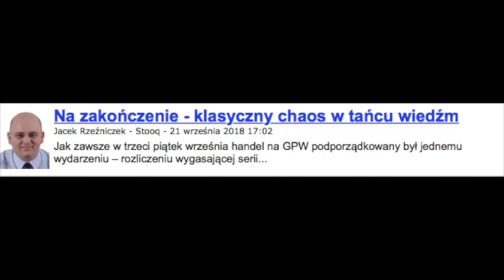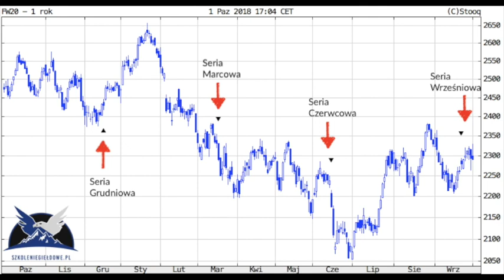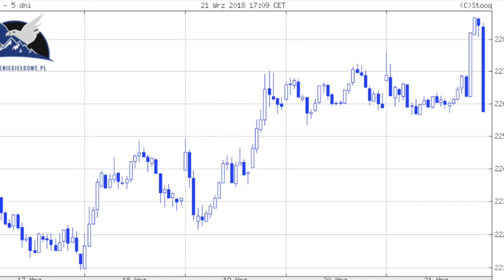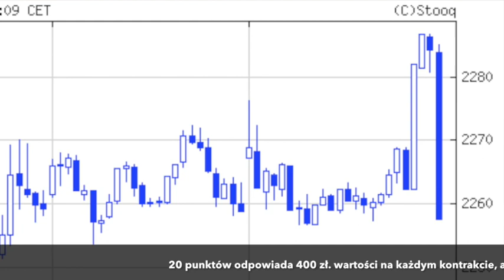Wygasanie instrumentów terminowych - "Dzień trzech czarownic"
Okres wygasania instrumentów terminowych - dzień trzech czarownic. Rynek terminowy, Fw20, Opcje.